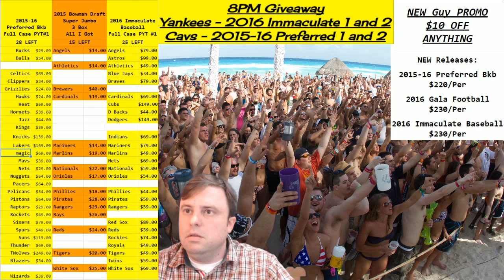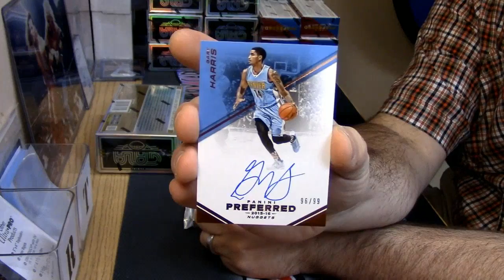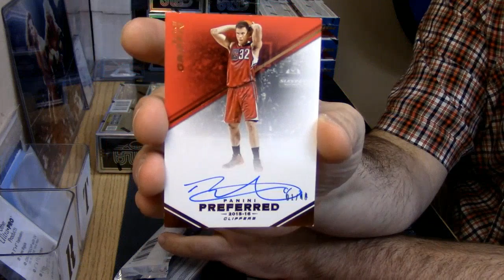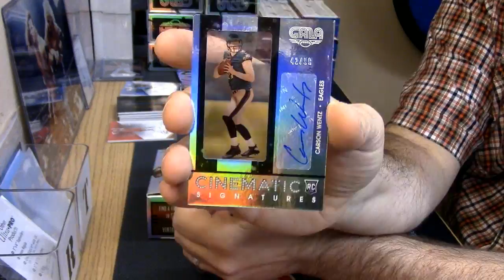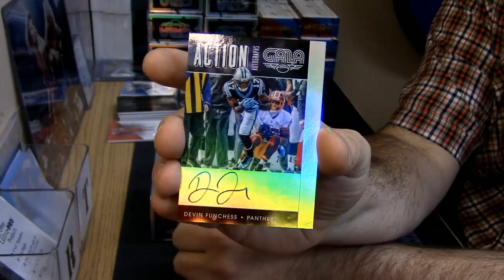Preferred and Gala Personal